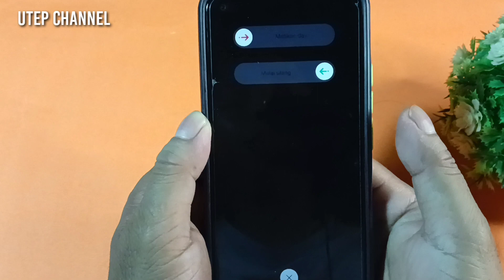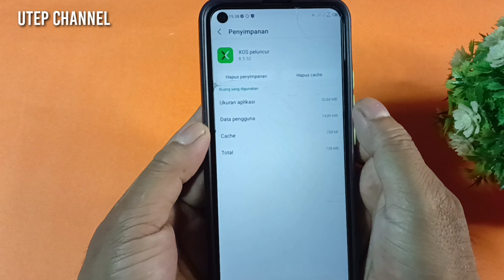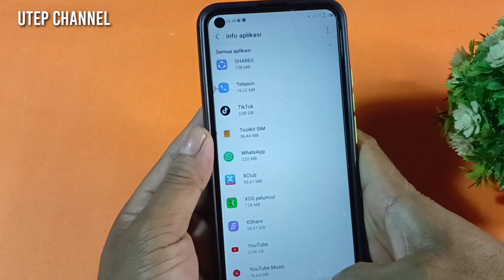CARA MENGATASI HP INFINIX RESTART SENDIRI 2023,HP INFINIX MATI HIDUP SENDIRI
DI VIDIO INI SAYA AKAN MENGAJARKAN
CARA MEGATASI HP INFiNIX RESTART SENDIRI,CARA HP INFINIX MATI HIDUP SENDIRI